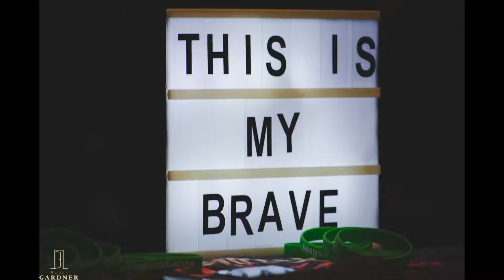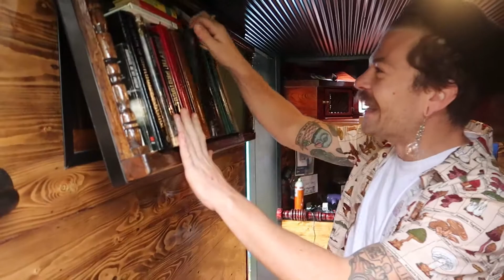Visiting The Barter Barber and talking men's mental health during Movember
I visit Sam the Barter Barber at his Ken Oath Barber Shop to celebrate Movember and talk about his men's mental health mission to get men talking about their mental health.